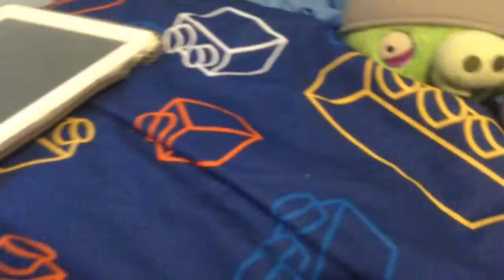The earth hour blackout.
April fool's day is coming tomorrow with Tom and Ben!